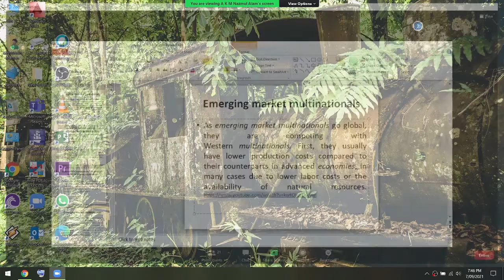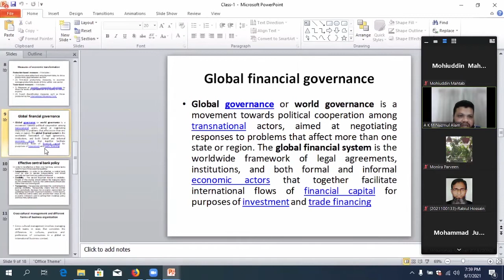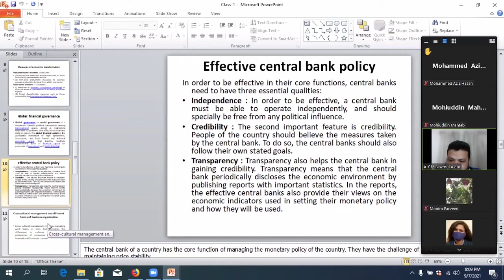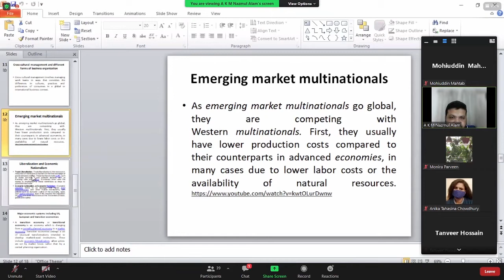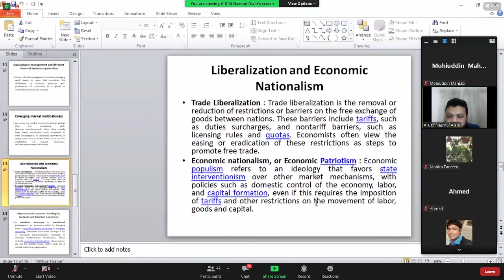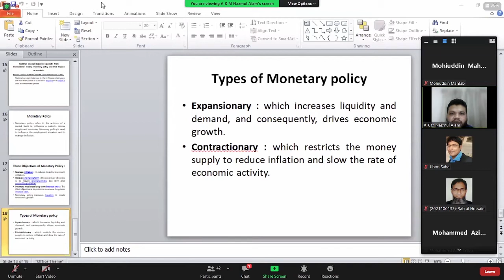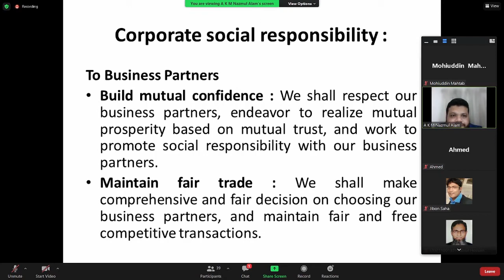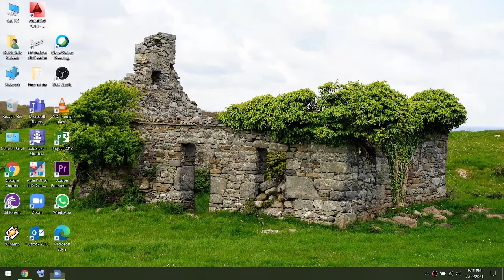02 E1 Enterprise Operations 2021 09 07